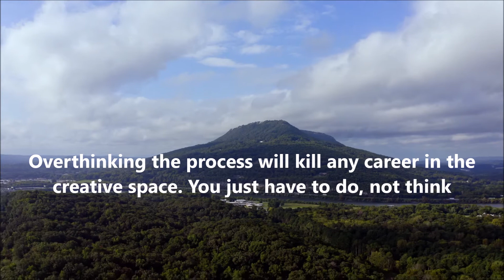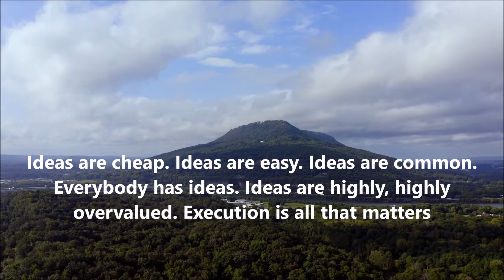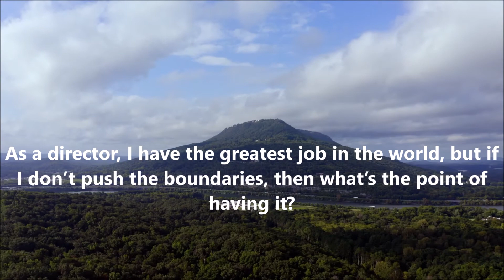Casey Neistat Quotes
Here Is Some Casey Neistat Quotes By Library Of Quotes

The Quotes
1 - Without A Goal You Can’t Score - Casey Neistat
2 - The biggest risk is to take no risk at all
3 - A shared life is a great life
4 - I never want money that I didn’t earn
5 - Persistence and endurance will make you omnipotent
6 - Work hard, be brave
7 - It’s the execution that matters, never the idea
8 - Being nice takes work. That’s why I really like people who are nice
9 - Overthinking the process will kill any career in the creative space. You just have to do, not think
10 - I washed dishes so I could make movies. it was never a way for me to make money
11 - Truth is so much more interesting than the fiction we’re used to
12 - The technical process which is interesting in it’s own right but I think the creative process is what’s more intriguing to me
13 - If you’re doing what everyone else is doing, you’re doing it wrong
14 - Ideas are cheap. Ideas are easy. Ideas are common. Everybody has ideas. Ideas are highly, highly overvalued. Execution is all that matters
15 - Every time I took these bigger risks, the opportunity for a bigger payout was always there
16 - As a director, I have the greatest job in the world, but if I don’t push the boundaries, then what’s the point of having it?
17 - The only way you can have a job and sleep at work whenever you want is when you own the company
18 - I actively pursue experiences that are unlike any others that I’ve experienced and cultures that I don’t know and unfamiliar places and unfamiliar history and things like that
19 - Look back at your life. It’s always the hardest times that made you who you are
20 - I made a living for 10 years making very typical TV commercials. But I always wanted to reach beyond that and do stuff that people might relate to in the way they relate to my non-branded content

whatsappstatusvideo
attitudestatus,
attitude shayari
statusvideo
status song,
status new,
status love,
status whatsapp,
status sad,
status punjabi,
status hindi,
status attitude,
status attitude boy,
Sadwhatappstatus